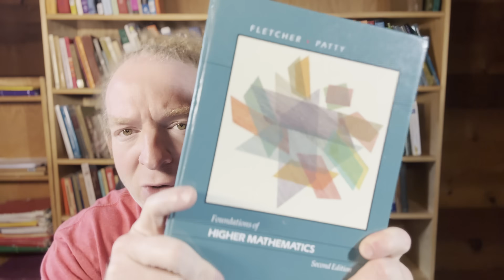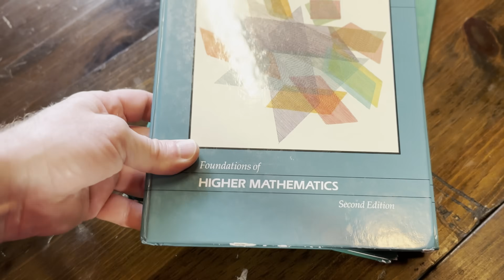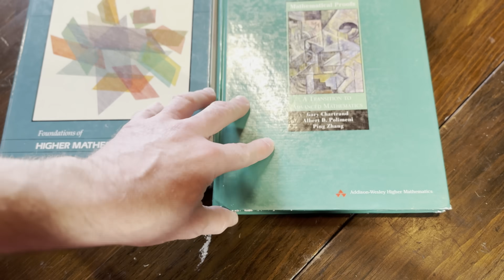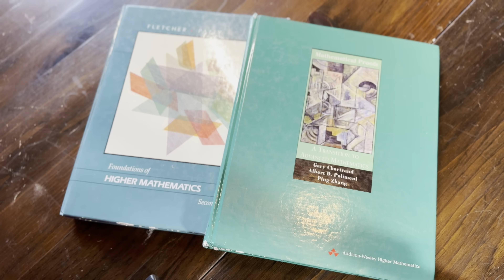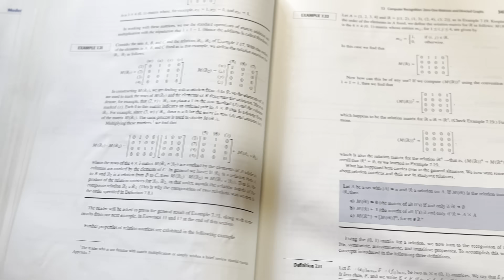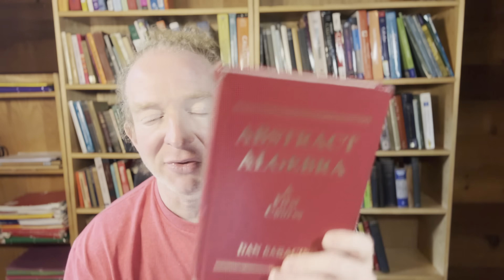Pursuing Advanced Mathematics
In this video I talk about how to purse more advanced math subjects. Do you have any advice for people wanting to learn more advanced math?

Proof Writing
Abstract Algebra
Discrete Math
(My books and courses)